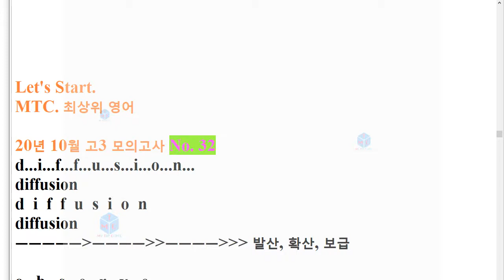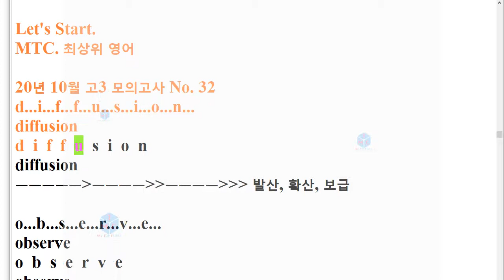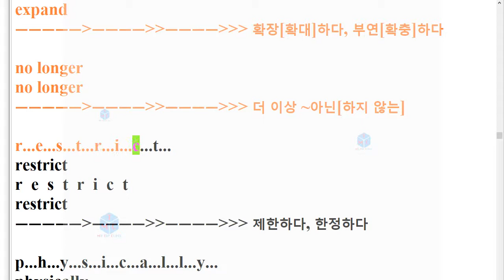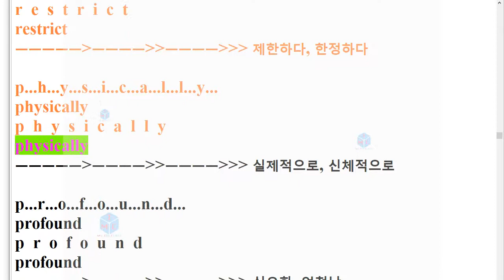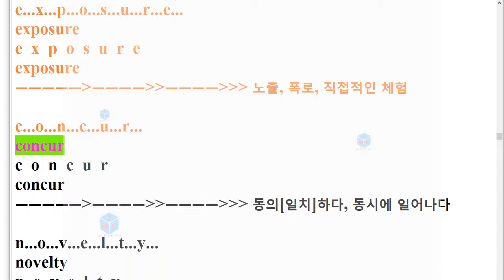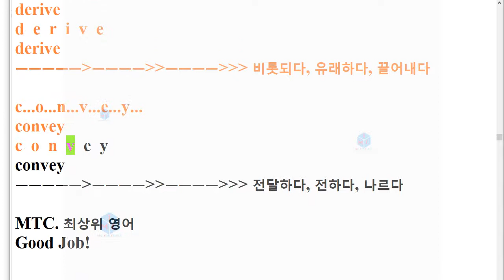V 20년 10월 고3 32번 모의고사 단어+스펠링암기 2회 반복영상